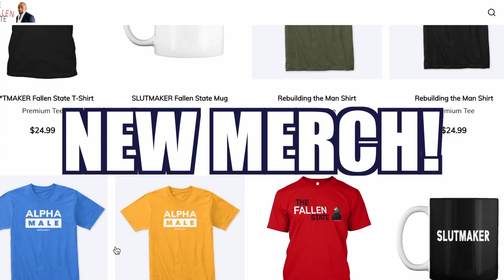THE HOT SEAT with Alex Vilenchik!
In this installment of The Fallen State TV's segment, THE HOT SEAT, Jesse quizzes Alex Vilenchik of the @PlayingWithFireChannel YouTube channel.

ALT. MEDIA